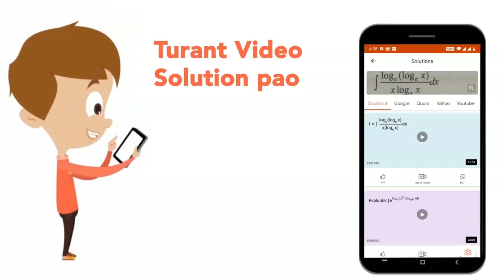What are microwaves? Give their uses.